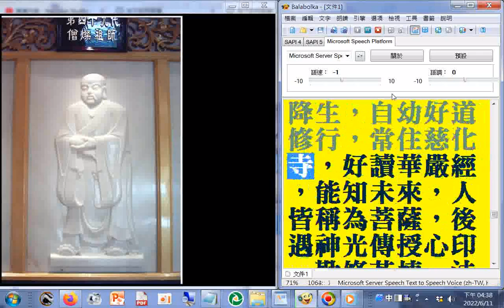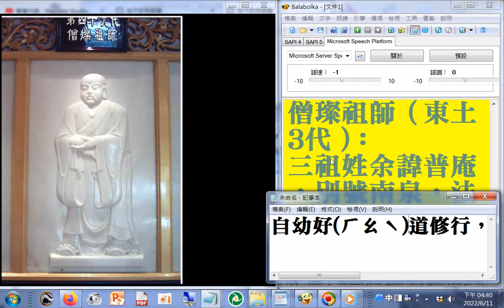六十四代祖師ALL第49代#三祖姓余諱普庵，別號南泉，法號僧璨（諡鑑智大師），乃靈寶天尊化身降生，自幼好道修行，常住慈化寺，好讀華嚴經，能知未來，人皆稱為菩薩，後遇神光傳授心印，勤修苦煉，法付曹洞執掌